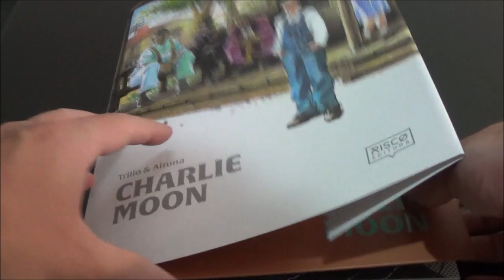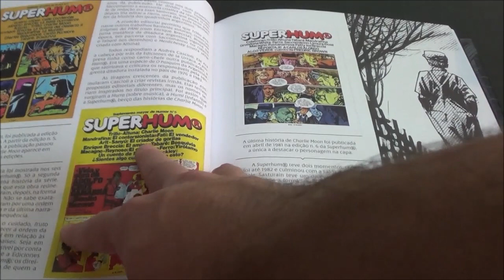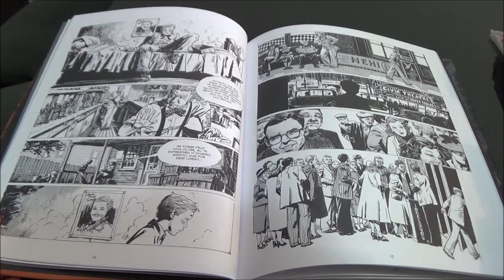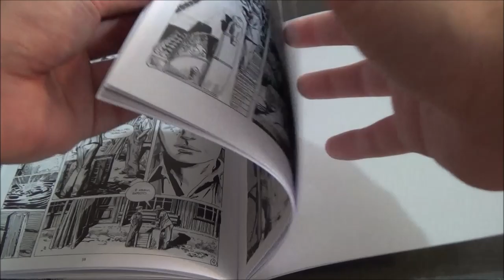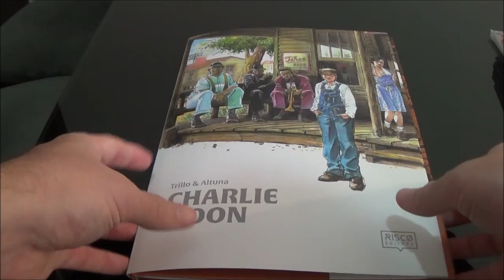Chapéu do Presto Relâmpago - Charlie Moon por Trillo e Altuna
Bem-vindos a mais um Chapéu do Presto Relâmpago, no episódio de hoje eu trouxe Charlie Moon de Carlos Trillo e Horácio Altuna.

Publicado pela Risco Editora no finalzinho de 2022 e lançado originalmente de forma fascicular na revista Superhumor na Argentina do início dos 1980. Inspirado pela nouvelle vague, Trillo e Altuna criaram Charlie Moon, um garoto que vive nos EUA em meio à recessão da década de 1930.

São cinco histórias bastante depressivas sobre a decepção de descobrir quem é seu ídolo de verdade, o racismo que mata e substitui sem se importar e até mesmo a frustração de um jovem em relação às garotas.

A dupla Trillo e Altuna é tão afinada que o trabalho ocorre em simbiose, não é possível identificar onde o roteiro termina para dar lugar apenas ao desenho e grande parte das histórias são contadas sem diálogos, apenas imergindo o leitor na triste realidade de Charlie Moon.